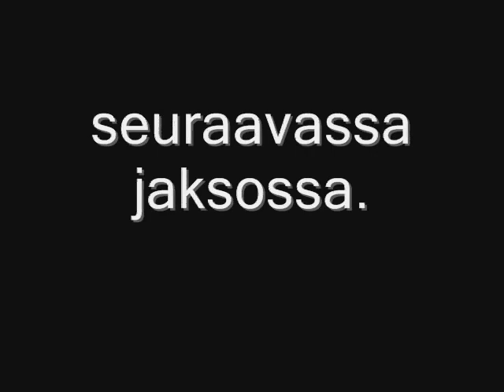Salkkarit Talotaikurit rikollisliiga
Tämän (kuten muidenkaan remixien)ei ole tarkoitus loukata ketään.